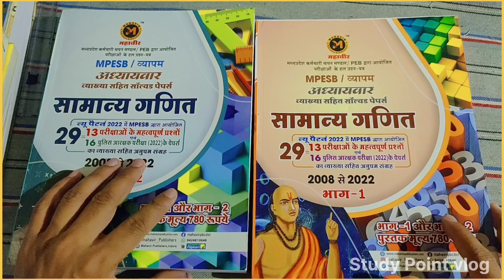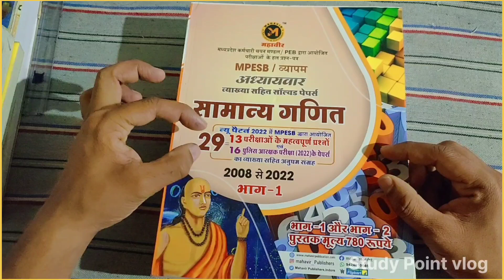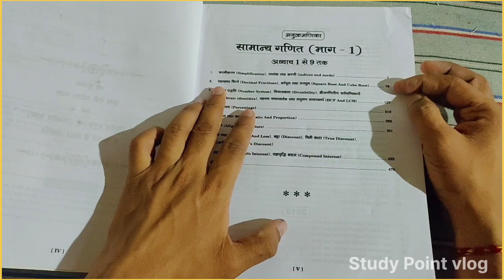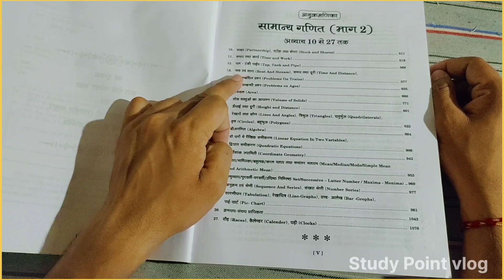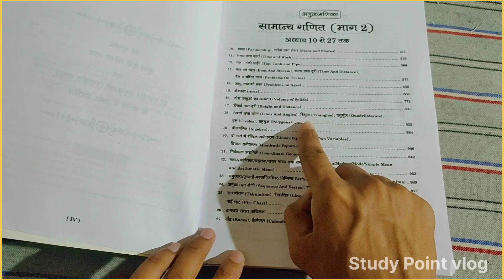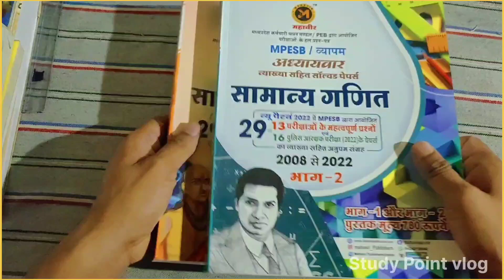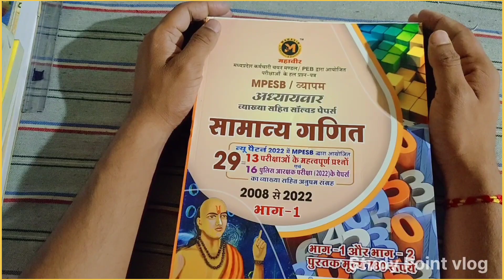सभी परीक्षा के लिए एक बुक | best book for maths | all shift paper 📜Full details Review💯